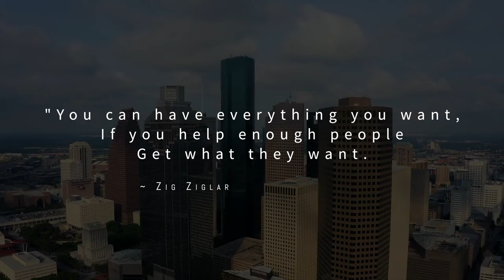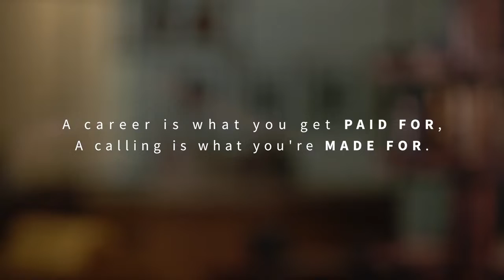Network In Action - Owner Testimonials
Network In Action is revolutionizing business networking with our franchise ownership opportunity.
If you’re interested in learning more about joining our nationwide expansion, here’s what you need to know:
As a Network In Action group leader, your role is to provide leadership as you form relationships with local business owners who are looking for ways to improve outcomes for their businesses in a cost-effective way.
Additional responsibilities of a NIA franchise owner:
Build out a dynamic group of business owners that you want to work with
Run a monthly 90 minute meeting. NIA provides the agendas for the meetings, so that each meeting is interactive and engaging for the business owners.
Manage group attendance

To find the entrepreneurs who we feel will succeed in this business, we partner with outgoing people who love to serve customers and make a difference in people’s lives. While “networking” is the business we are in, our focus is on people and how we can help them grow their business.